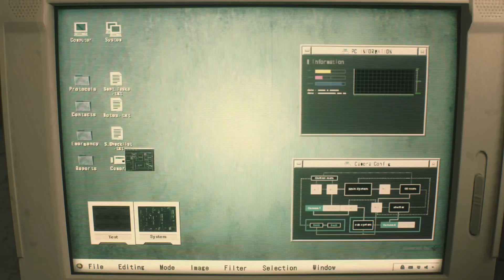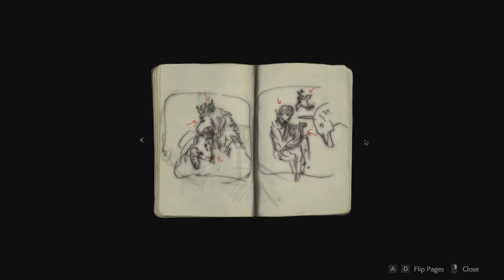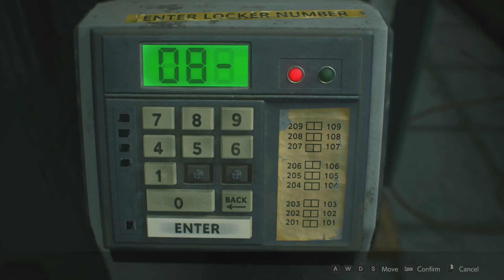RESIDENT EVIL 2 / BIOHAZARD RE 2 1-Shot Demo Full Playthrough 100% Part 1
If you use the Max graphics preset or set options to a value that your PC spec does not support, you may encounter bugs. If this happens, please select the "Recommended" graphics preset.

If cutscenes stutter or if your display flickers, set HDR Mode to Off.

In other news, we are happy to announce that both the demo and full game supports 21:9 aspect ratio ultra wide monitors.

Edit: Demo is now live worldwide:

This specially tuned demo allows you to experience the newly reimagined Resident Evil 2, but be warned: whilst you can continue as many times as you like after dying, you'll only have 30 MINUTES to complete the demo. Take in the horror atmosphere at your own pace, or make a desperate dash to solve all the puzzles Raccoon Police Department has to offer? The choice is yours!

Originally released in 1998, Resident Evil 2, one of the most iconic games of all time, returns completely reimagined for next-gen consoles.
- Play individual campaigns for both Leon Kennedy and Claire Redfield using an all new 3rd person view
- Explore the zombie infested areas of Raccoon City, now stunningly re-built using Capcom’s proprietary RE Engine.
- New puzzles, storylines and areas

Note: This demo is available until 1/31/2019. You must be signed in and have an active internet connection to play.
The developers describe the content like this:

WARNING: This game contains strong language and extreme violence.

SYSTEM REQUIREMENTS
MINIMUM:
Requires a 64-bit processor and operating system
OS: WINDOWS 7, 8.1, 10 (64-BIT Required)
Processor: Intel Core i5-4460 or AMD FX-6300 or better
Memory: 8 GB RAM
Graphics: NVIDIA GeForce GTX 760 or AMD Radeon R7 260x with 2GB Video RAM

RECOMMENDED:
Processor: Intel Core i7-3770 or AMD FX-9590 or better
Graphics: NVIDIA GeForce GTX 1060 or AMD Radeon RX 480 with 3GB VRAM
DirectX: Version 11
Additional Notes: This game is expected to run at 1080p/60 FPS.

My Specifications:

Parameters and specifications
Intel Core i5 processor family
Windows 7 Home Premium 64 bit operating system
Game type Game
Intel Core i5 7400 Kaby Lake Processor Model
Processor Frequency 3 GHz (3,000 MHz) - 3,5 Ghz
Processor
Number of processor cores 4 ×
Processor Cache 6 MB
Core Boost Frequency 3.5 GHz (3,500 MHz)
Max TDP 65 W
Processor Features Automatic Overclocking, Virtualization Support
Grafic card
Video card memory 8 GB
Number of stream processors 2 048×
AMD SAPPHIRE NITRO+ Radeon RX 570 OC 8G
Special features of AMD VR-Ready graphics card
Operation memory
Memory capacity 16 GB
Memory frequency 2,400 MHz
DDR4 memory type
Number of RAM slots 4pcs
Number of slotted slots 2 pcs
Disk
HDD + SSD storage type
Disk capacity 1 240 GB (1.24 TB)
Motherboard
Socket Intel 1151
Intel® B250 motherboard chipset
Color and design
Black colour
The size of the Midi Tower cabinet
Source
Source ATX 650 W
Outputs
USB 2.0 4 ×
USB 3.0 (3.1 Gen 1) 4 ×
Another LAN
Optical drive DVD and Blu ray
Houses
Power in Games (FullHD)
GTA V 67 FPS
Overwatch 115 FPS
Battlefield 1 73 FPS
Titanfall 2